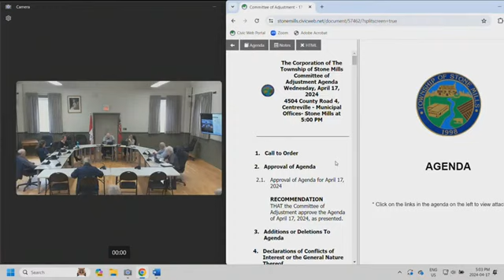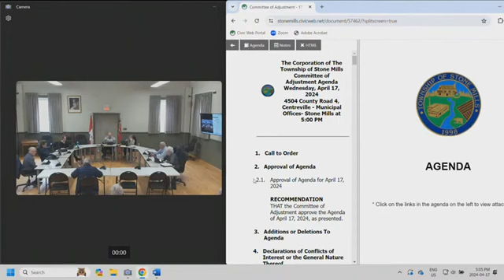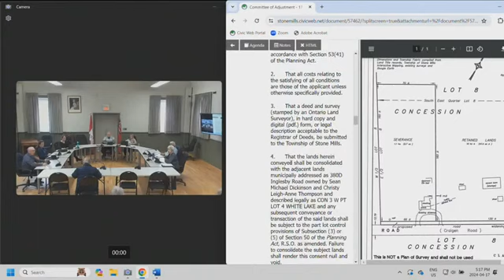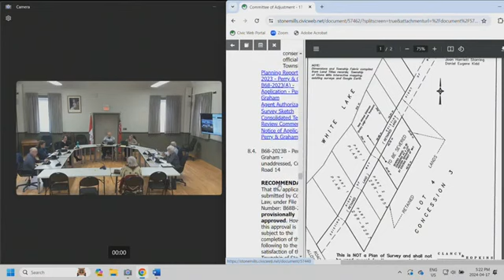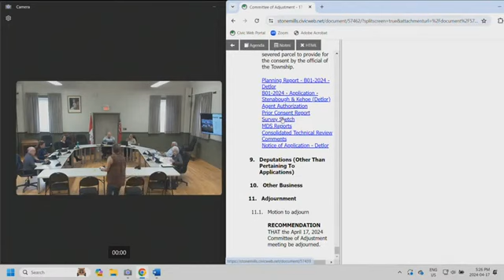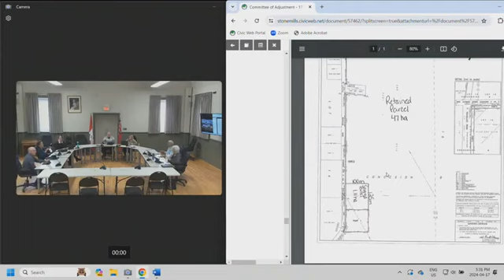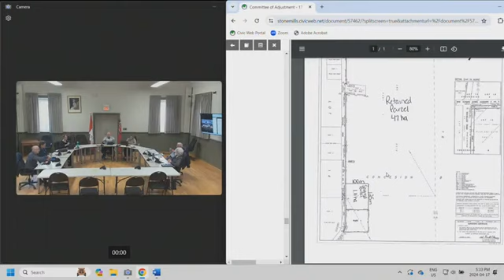2024-Apr-17 Township of Stone Mills Committee of Adjustment Meeting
This is a screen recording of the Stone Mills Township Committee of Adjustment Meeting of April 17, 2024. It is not an official copy. The agenda can be found on the Township of Stone Mills CivicWeb Portal